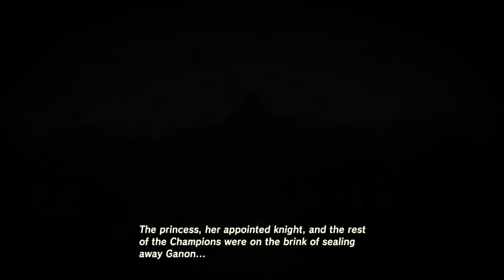The Legend of Zelda Breath of the Wild |9| The Old Man's Identity - Breakfast League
Welcome back to Breakfast League! Shmonut , with the help of Bacondo, Mizzy, and Fudgeman, wakes up to a destroyed hyrule. Will they be able to save the world.